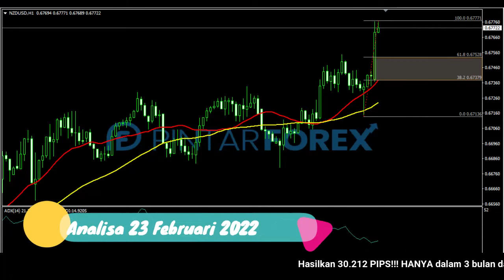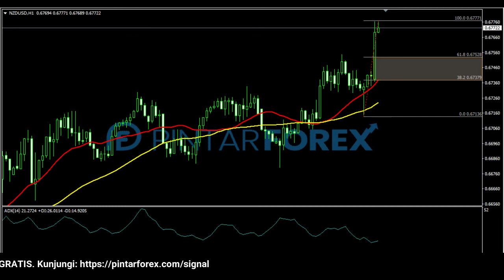🔴 LIVE: Analisa Forex Hari Ini 23 Februari 2022 NZD-USD Bullish; Awasi Potensi Koreksi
"Analisa Forex Hari Ini 23 Februari 2022 NZD-USD Bullish; Awasi Potensi Koreksi